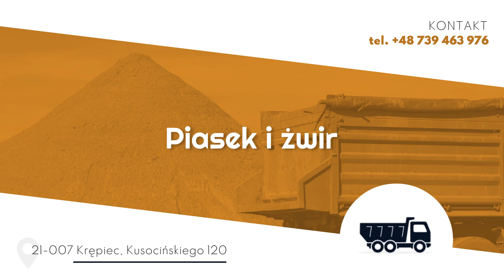Kamień i kruszywa Świdnik Pol-Bud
Pol-Bud to prowadzona przez nas firma zlokalizowana w Świdniku, na terenie województwa lubelskiego. Właścicielem działalności jest Patryk Kaczmarski. Sprzedajemy kruszywa_budowlane różnego rodzaju, a także transportujemy je.

Proponujemy Państwu między innymi piasek, żwir, beton, kamień, a także kostkę brukową. Terminowo realizujemy wszystkie dostawy. Na naszą ofertę składają się także materiały opałowe. Posiadamy węgiel i drewno kominkowe.

Dodatkowo przeprowadzamy prace ziemne z użyciem koparko-ładowarki. Przygotowujemy teren pod układanie kostki brukowej. Mogą z niej powstać funkcjonalne ścieżki, chodniki, parkingi, alejki, a nawet podjazdy.